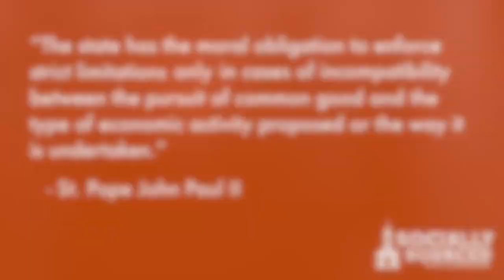Economic Life? Catholic Social Teaching! Episode 9 Socially Sourced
What is the Church's teaching on Economic Life?
Fr. Jonathan Emery presents Socially Sourced, a video series on Catholic Social Teaching. In this ninth episode, we dive into Economic Life.